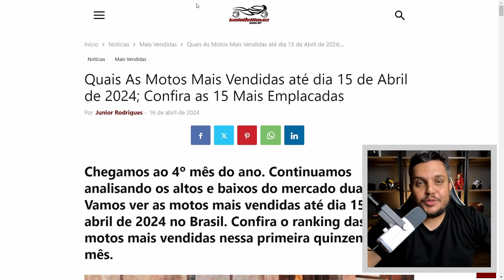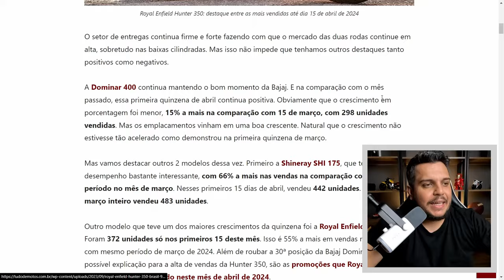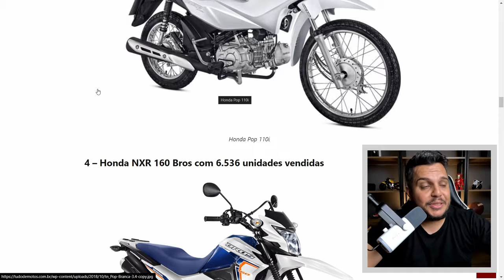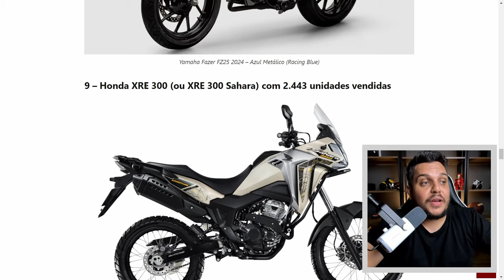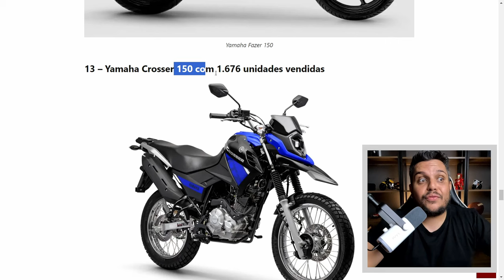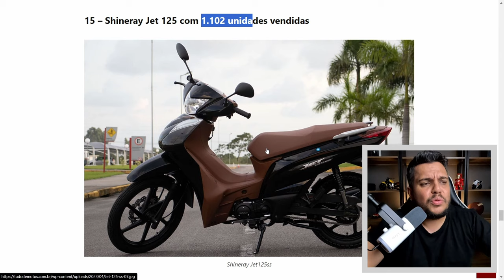🚨AS 15 Mais VENDIDAS de ABRIL *Primeira Quinzena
✅Haya Creations✅
Film Maker
✅Vulcan Radical Store✅
Endereçõ: Rua Marquês do Herval, 95 - Centro
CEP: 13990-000